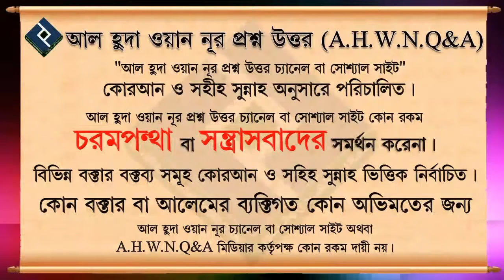কোন বিয়েতে যদি গান বাজনা হয়,সেখানে কি যাওয়া যাবে ᴴᴰ┇শাইখ মোহাম্মদ রাশীদ আহমদ